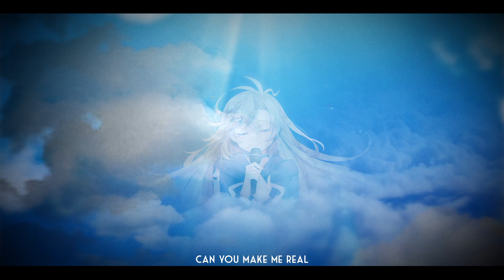【ORIGINAL SONG DEBUT】Virtual Pleasure - Obake P.A.M.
Thanks so much for the overwhelming support since my debut!!! I'm SUPER excited to finally reveal the studio version & MV of my FIRST original song, "Virtual Pleasure"! For my first song, I wanted to make something real. I know this year's been tough on a lot of us, and sometimes you just start feeling so damn alone, but the bright side is, at least thanks to the internet & all these new vtuber communities popping up, we don't have to be completely alone. We can be alone...together.  Hang in there everyone, we got this.

(っ◔◡◔)っ ♥

MV Animation:
Nicholas Berry

(っ◔◡◔)っ ♥

Lyrics:

I’m feeling like we’re all alone… tonight
But we can be alone… together
I miss that sense of touch but it’s alright – ahh ahh
I know you’re watching over me out there

Realities may fade away
Fantasies reflecting through a stream
I promise you I’m here to say
But only if you

Join me in the ether
Come and take a breather
From all the pressure
virtual pleasure

I need your direction
Through two dimensions
Can you make me real

virtual pleasure

I’m living in a dream
My hands up on your screen

I’m feel like this is gonna change my life
I can’t believe we’re doing this… together

Before this I carried fears and doubts
I thought that I’d fail and Let you down
But nothing matters except what’s in front of me right now

virtual pleasure

virtual pleasure

hands up on your screen

Can we make this real

It’s virtual pleasure

(っ◔◡◔)っ ♥

(っ◔◡◔)っ ♥

COMPANY ETIQUETTE [chat rules]:

1. Do not direct customer service questions to PAM. I have no idea what my underlings are up to, I just wanna make my content.
2. Be chill & civil in chat, no hate speech, slurs, spam, trolling, insensitive remarks etc. If you see such comments, do not engage. Ignore, block and/or report.
3. No doxxing/discussing anyone’s personal information, even if it is public knowledge, regardless if it is a vtuber or user in chat. Let’s respect each others’ privacy.
4. Avoid sensitive topics like politics & religion.
5. Don’t talk about Obake PAM in the chat of any other streams. Respect the streamers and keep topics relevant to their own streams.
6. No spoilers! I play games for the experience, if I know what happens, it will ruin the game for me. Backseat gaming is welcome when I ask.

(っ◔◡◔)っ ♥